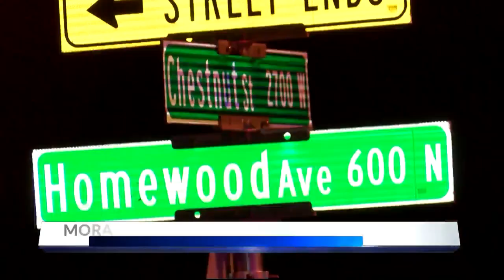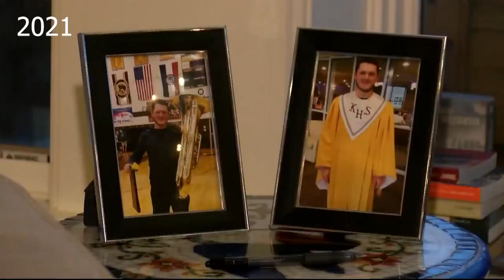Murder trial starts for man accused of killing Chandler Sweaney